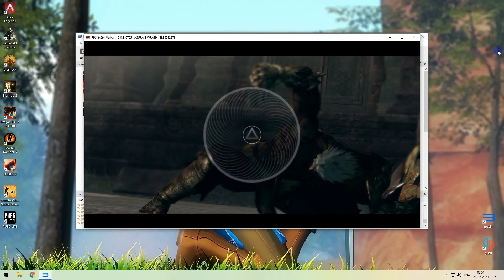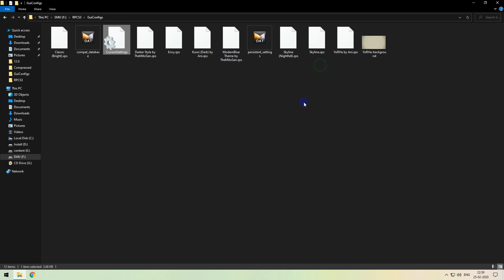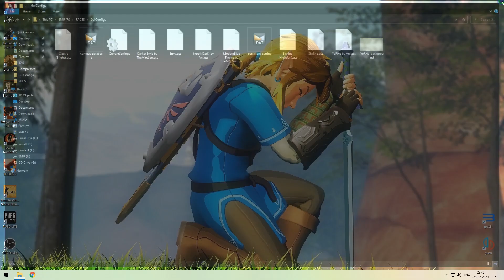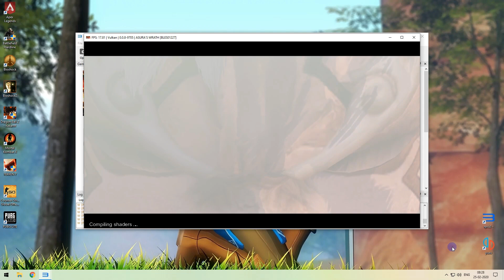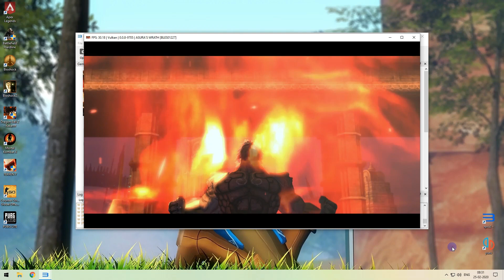Asura's wrath Configuration | Max Performance | 60FPS Settings RPCS3 | PS3 Emulator Tamil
Vanakam Gamer's, Check Out the perfect custom configuration for Asura's Wrath. PS3 Game
Leave Your Comments in the description.

My specs:
Amd FX 8350 4.2Ghz
GTX 960 4GB DDR3 OC Gaming
16GB DDR3 2400 RAM